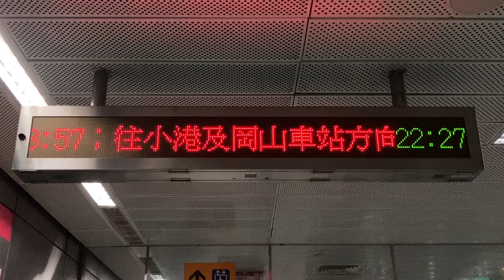高雄捷運(高雄MRT) 紅線 凹子底站(凹子底駅) LED顯示器(LED電光掲示板) 末班車時間(最終電車の時間)